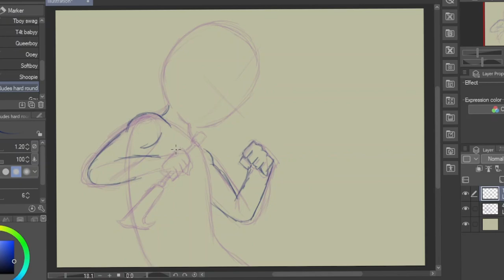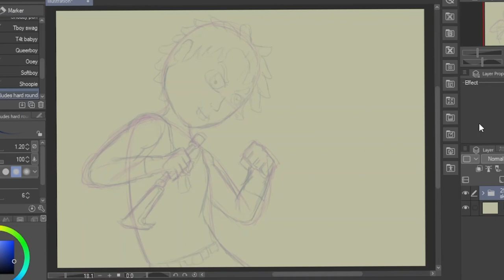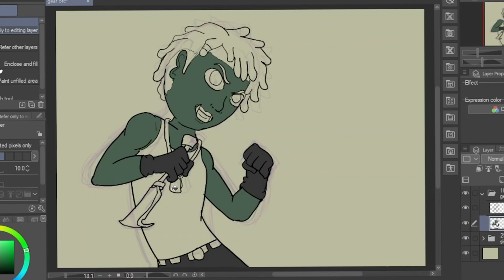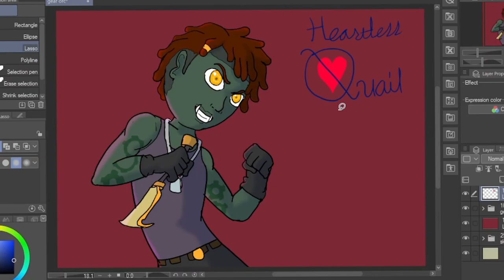Clockwork Orc Speed Draw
here's some a fun speed drawing I've been working on.